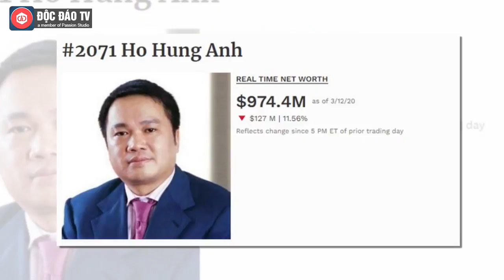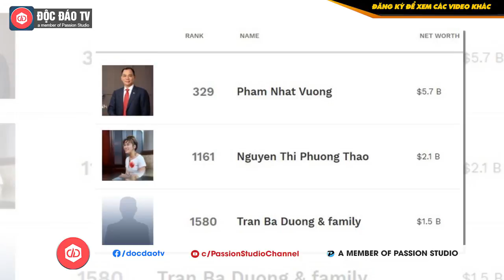Chủ Tịch Techcombank Hồ Hùng Anh Không Còn Là Tỷ Phú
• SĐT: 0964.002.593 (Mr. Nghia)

Theo bảng xếp hạng thời gian thực của Forbes, tổng tài sản của Chủ tịch ngân hàng Techcombank Hồ Hùng Anh đã giảm xuống chỉ còn 974,4 triệu USD, đồng nghĩa với việc ông không còn là tỷ phú đôla theo thống kê của Forbes.